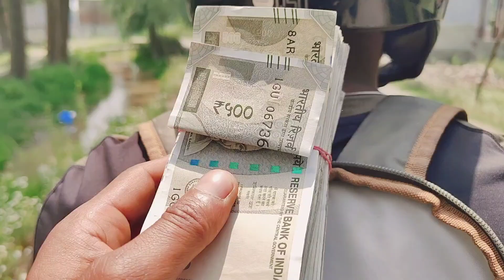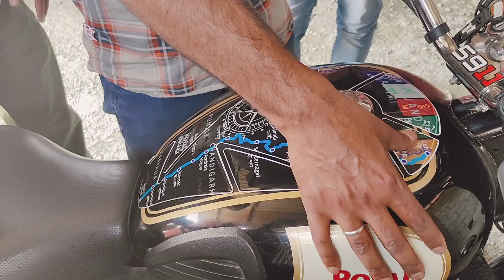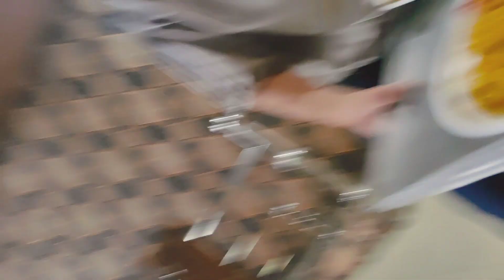Finally new black eagle 🦅 k delivery 🚚 Lily watch full video